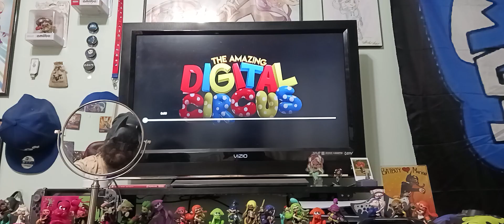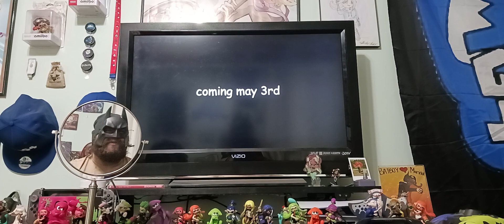Reaction | UP NEXT ON THE AMAZING DIGITAL CIRCUS...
intro song by: @DJ_ENDZ
thumbnail by: @SZH4thewin